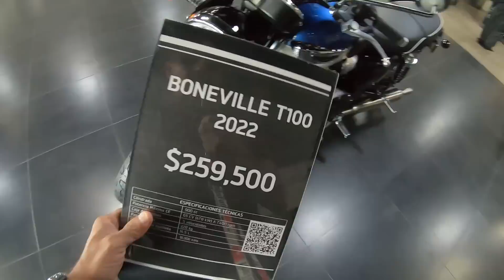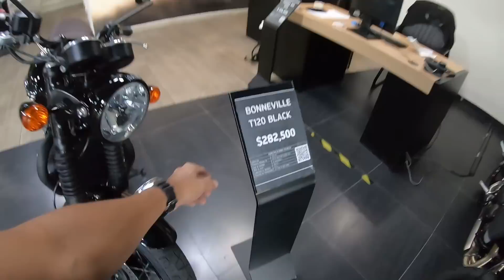MOTO TRIUMPH T100 / UNA LEYENDA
Echamos un vistazo al modelo más clásico de esta marca inglesa de motos.